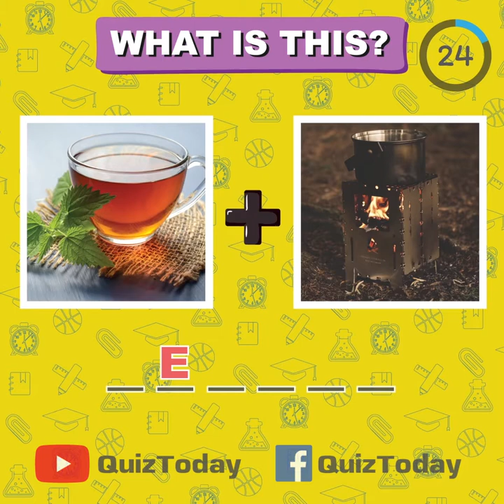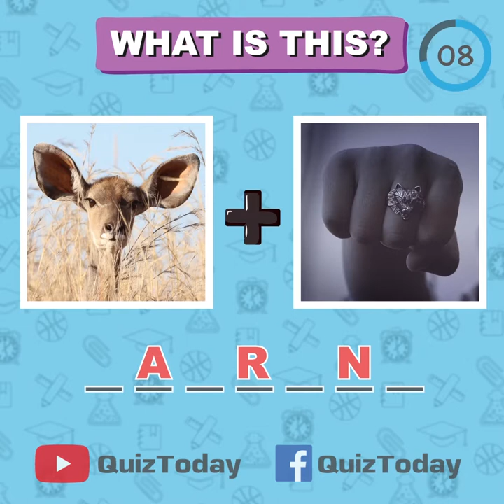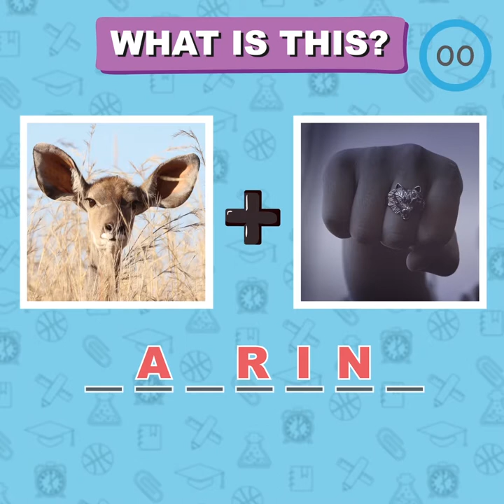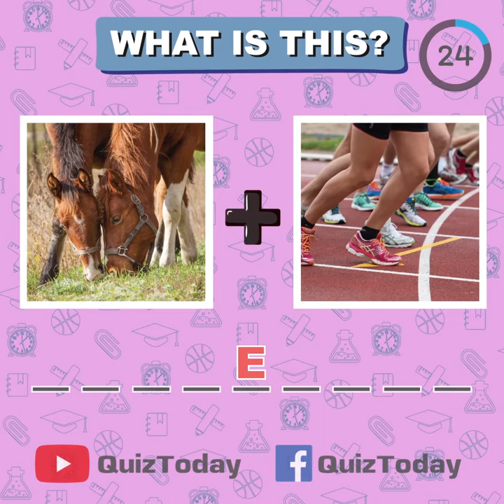Combine Words Puzzle Game - EP.3 - Puzzle Game for Students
There are 5 words in this video that you guys need to figure out.
You have only 30 seconds each word. Challenge yourself!!